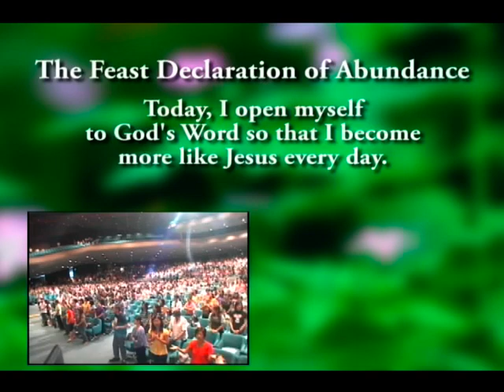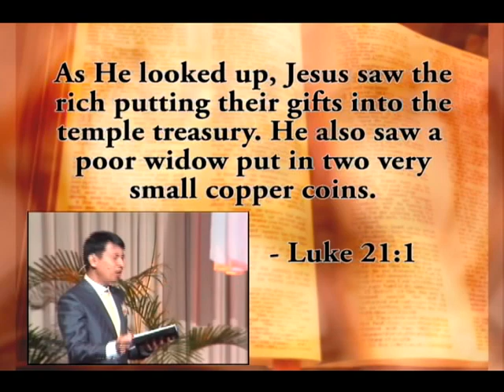The Secret of Big Returns - Talk 1: Give Total (1 of 3)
Bo Sanchez Truly Rich Club - The Secret of Big Returns - Talk 1: Give Total

Meet and Greet Bro. Bo Sanchez at the Feast PICC.